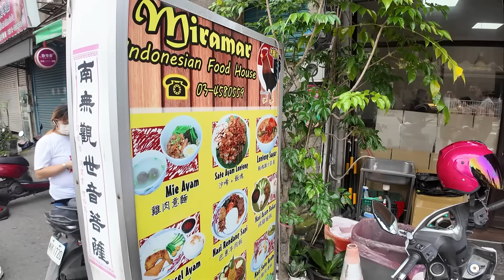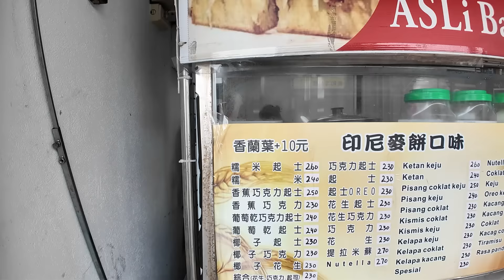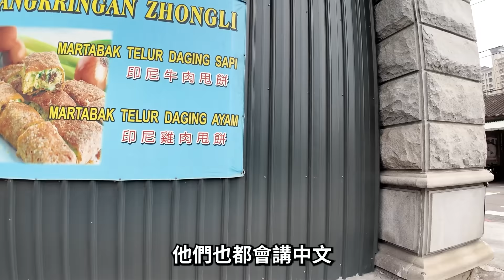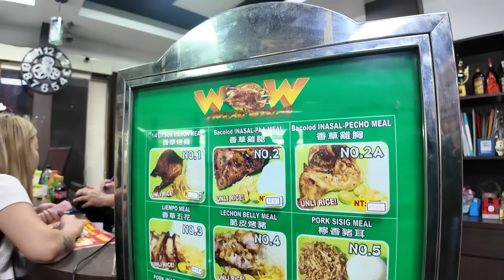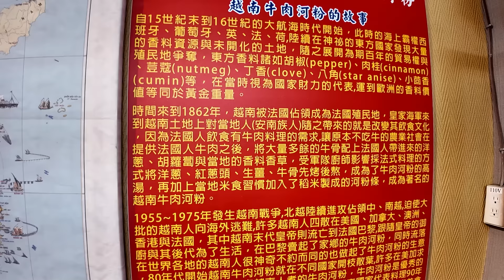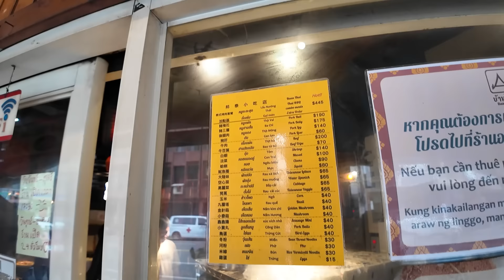在台灣一次就能吃到超多東南亞美食的地方！中壢車站開眼界！| Y世代大叔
再次跟著朋友們一起來很夯的中壢車站體驗東南亞美食，

以及走走逛逛街上的風景，

雖然不是很大規模的區塊，

但氛圍跟整體都蠻特別的，

而且東西好吃道地，

真的超推！

如果未來能規劃的更完善以及整理，

相信也會是一個很有特色的景點喔：）

希望大家喜歡這集

另外我也開通line官方帳號了，希望大家支持加入一下

00:00 開場
01:14 米蘭瑪 - 印尼餐廳
05:11 ASLi Bangka - 印尼月亮餅
06:43 前站中平商圈
10:19 天主堂前炸香蕉地瓜 -泰國點心
12:09 Wow Litson Manok & Inasal （葛瑞絲香草烤雞） - 菲律賓烤肉
16:21 火車站泰國小吃攤 - 泰國小吃
19:51 法越French Viet家族秘製牛肉河粉 - 越南河粉
24:16 邦泰小吃 - 泰國小吃
26:45 結語